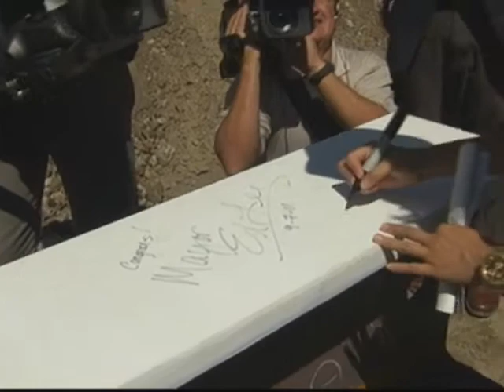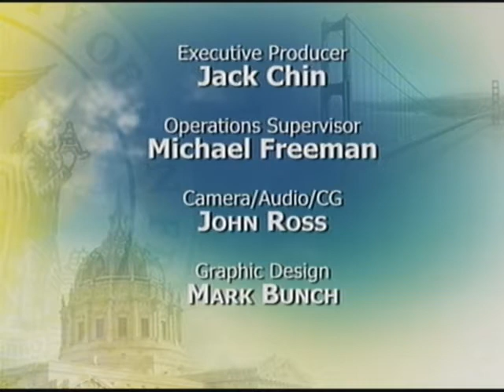Mayor Edwin M. Lee Kicks Off Construction Phase of New Transbay Transit Center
Mayor Lee kicks off construction phase of new Transbay Transit Center & highlights Transit Center District Plan.